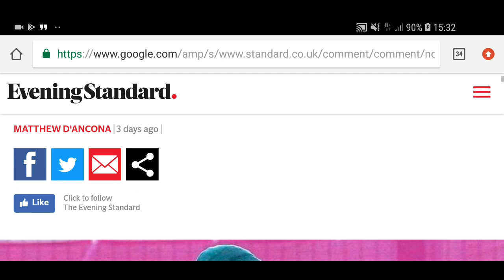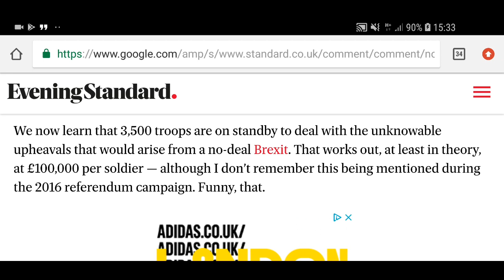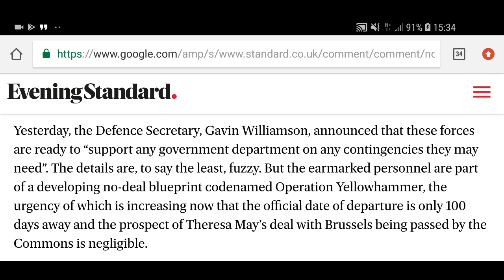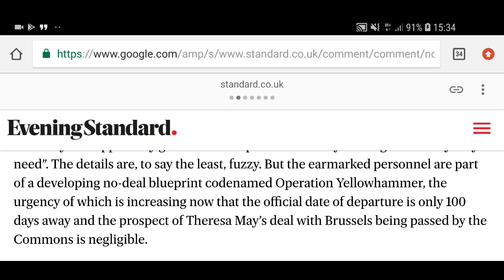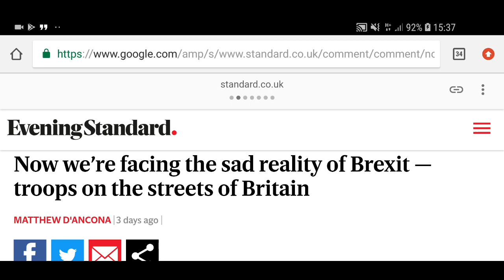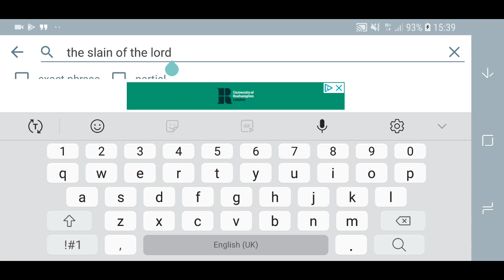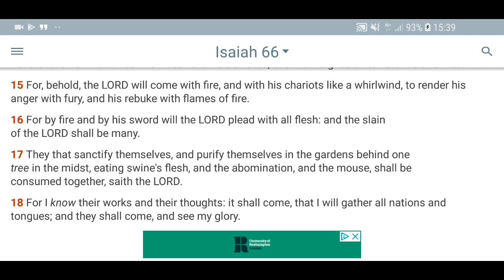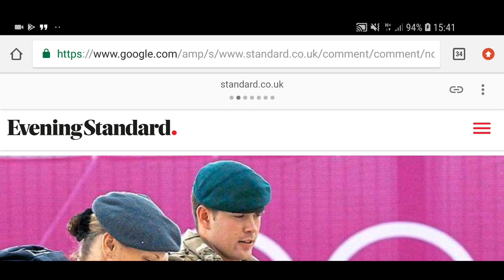Martial Law And Prophecys (GMSUKTheEndIsNigh)